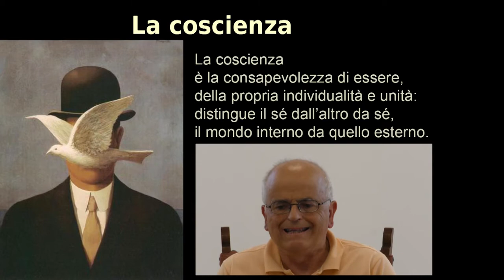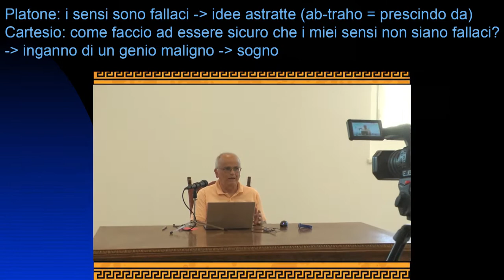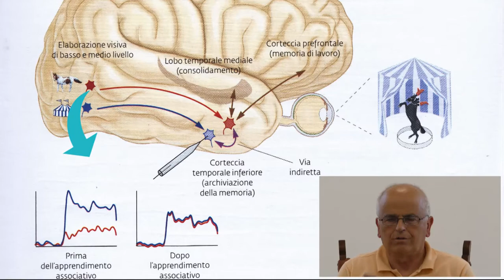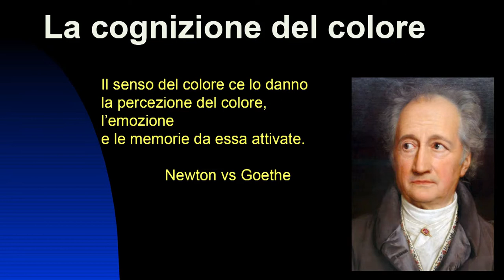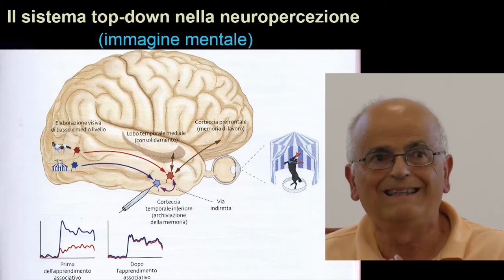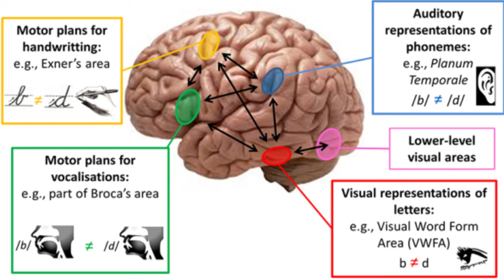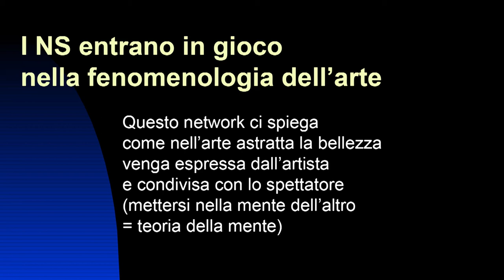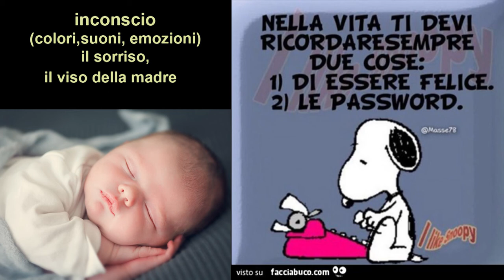Introduzione alla neuroestetica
Associazione Culturale "Antonio Rosmini" - Trento - Venerdì 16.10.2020

Relatore: Dott. Giuseppe Baiocco

Il Dott. Giuseppe Baiocco, psichiatra e studioso dei rapporti mente-cervello, nel volume L’emisfero della poesia. Dalle neuroscienze cognitive all’arte della parola (2018) si propone di rispondere alla domanda: dove nasce la poesia? Per capire da dove nasce la poesia si deve partire dall’endocetto, materiale psicologicamente grezzo, averbale, costruito su immagini visuali a forte pregnanza emozionale. La via dall’endocetto all’idea per giungere al verbum in grado di rappresentarlo semanticamente, verbum che poi si fa verso impregnandosi di emozioni  e immagini – è quanto accade nella creatività.